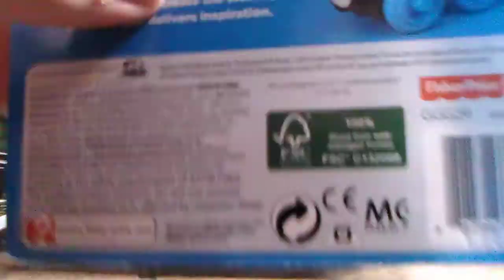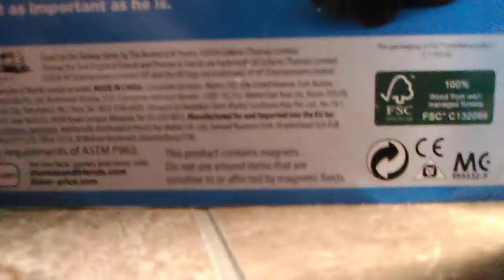Thomas wood unboxing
This is a video I recorded in January but only getting around to upload it.